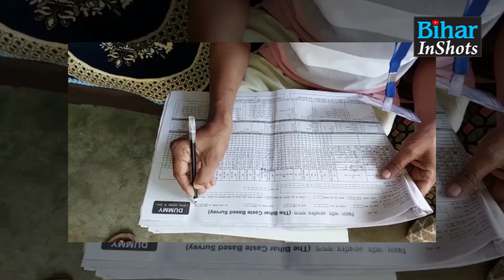Bihar में गली-गली घूमकर जाति पूछ रहे Teacher खुद हैं परेशान, Nitish Sarkar से कर रहे ये मांग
औरंगाबाद में गली-गली घूमकर लोगों से जाति पूछ रहे शिक्षक खुद हैं परेशान, नीतीश सरकार से कर रहे ये मांग...देखें वीडियो...